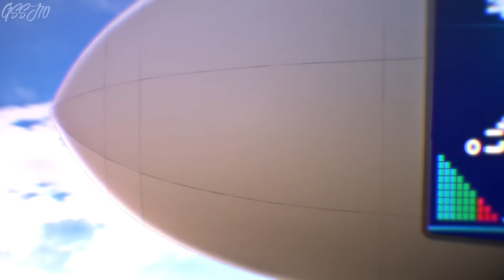[ AMV ] Say Goodbye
Mixed up some anime together. Hope ya enjoy.
Anime: Toaru Kagaku no Accelerator/ Railgun T, Gangsta., Monster Musume, Prison School
Song: Unknown Brain - Say Goodbye (ft. Marvin Divine)
moments
pv
2019
AMV
ost
pv
Episode
opening
top
ncs
5
Top Anime 2020:
Darwin's Game
Kyokou Suiri
Plunderer
Gleipnir